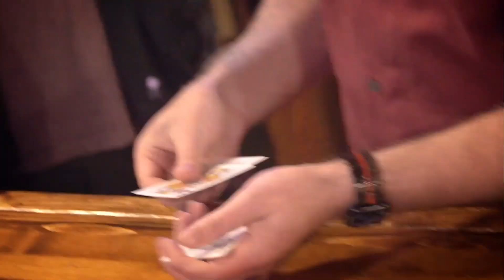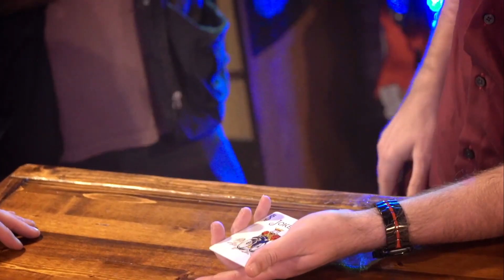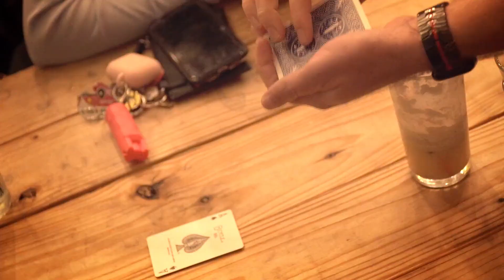Chop Shop by John Bannon - Een "volg de kaart" truc die niet te volgen is!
Fan van Monte trucs? Check dit...
Dit is Chop Shop van John Bannon. De packet trucs van Bannon staan bekend om hun goede reacties en leuke verhalen. Dit is geen uitzondering.

Je gaat een spelletje spelen met een paar jokers en een schoppen vrouw. De bedoeling is dat de toeschouwers de vrouw in de gaten houden. En om het makkelijk te maken hebben de jokers een baluwe rug en is de vrouw de enige met een rode rug. Je haalt de rode kaart uit de stapel en stopt die in je zak.
Nu zeg je dat je de vrouw terug in de stapel gaat doen ZONDER dat je toeschouwers het zien. Niet 1, maar 2x.
Klaar voor?
Je toeschouwers knikken, maar zeg dat ze al te laat zijn!
Laat zien dat je weer 4 kaarten in je handen hebt, waarvan 1 rode kaart en dat is de vrouw... Haal de kaart er weer uit, en toon dit mega clean!
De vrouw gaat in je zak.
Nu wordt het wel iets moeilijker, want de mensen branden jouw handen. Je moet ze dus even afleiden. Knip in je vingers en tel de kaarten, ineens zit er een GELE kaart tussen met de tekst LOOK (kijk).
Kijk dat was een mooie afleiding... Stop die gele kaart weg en zeg heb je het gezien?
Nee natuurlijk niet... Spreid de kaarten uit en ja hoor, er zit weer een rode kaart tussen de 3 blauwe.

Maar dan zeg je, net als een goede film heeft deze truc een plottwist. Want omdat jij super gefocust naar de vrouw zat te kijken heb ik gezorgd dat deze rode kaart... een AAS is.
Draai de rode kaart om.
En niet alleen dat... Er zijn geen jokers! Draai de overige 3 blauwe kaarten om en toon dat het de 3 andere azen zijn.

Alles op tafel is nu te bekijken. Het is wat het is!

Chop Shop komt klaar voor gebruik. De enige move die je moet kennen is een Elmsley count. (Als je die nog niet kent, zou ik je graag willen uitnodigen voor Magic-inside, waar je deze leert plus nóg tientallen andere effecten)
Er zijn geen speciale gimmicks die kapot kunnen gaan, je hoeft niets te palmeren of weg te moffelen (of toe te voegen).
Dit is gewoon een zeer slim bedachte packettruc. Je ziet 2x een live optreden en daarna wordt het effect stap voor stap uitgelegd.

Geïnspireerd door Cameron Francis’s “Chop The Monte,” later vertoond als “Imagine” by Paul Richards.